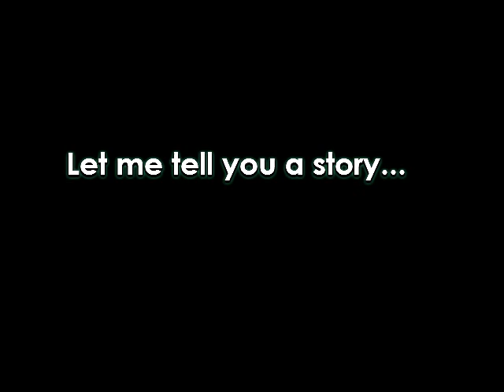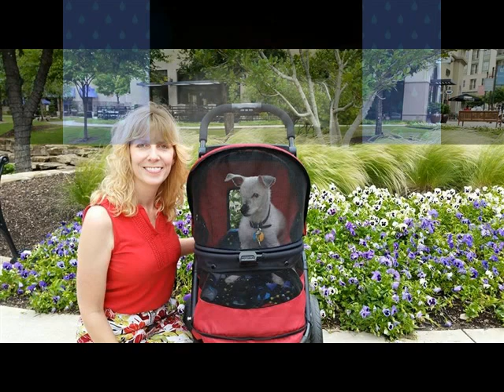Frosty's Mama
A video for Frosty's sweet Mommy.
The song is "A Song for Mama" by Boyz II Men